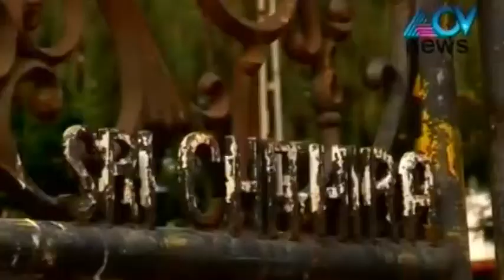Chithira Thirunal park poses threat to Padmanabhaswamy temple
Sree Chithira Thirunal park near East Fort, barely a few metres from Padmanabhaswamy temple, has become a haven for anti-social elements. This park poses threat to Sri Padmanabhaswamy temple in Kerala which came in the limelight recently for its multi-crore treasure assets.